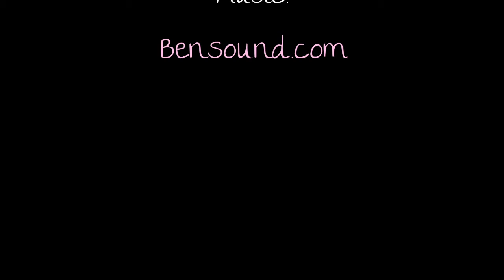CMF275 Documentary Edit - Ksenija Steigerwald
Northern Arizona University - CMF275 Post Production
Documentary Edit created for Academic Purposes.